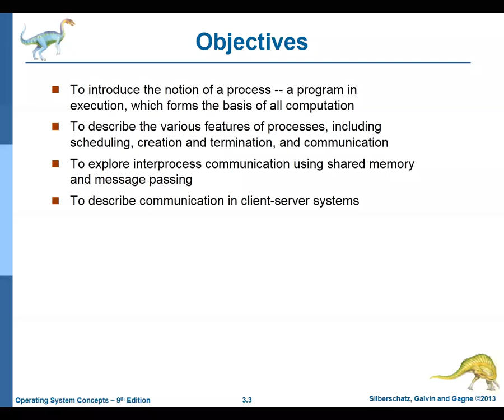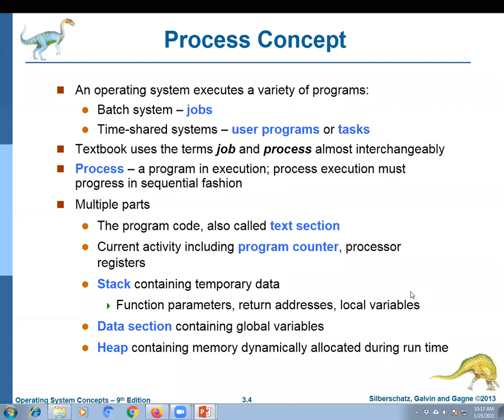CH 3 Operating System || Process|| Multi Processing || Lec 08